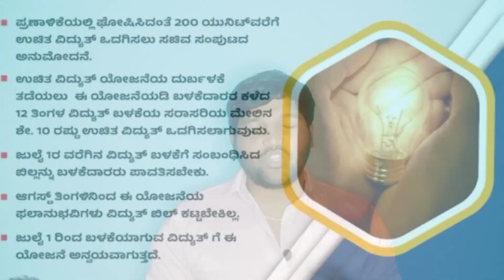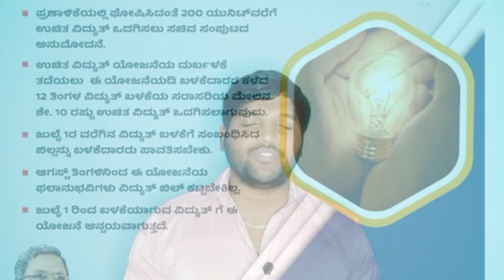Congress ప్రభుత్వం తెలంగాణ కు వరమ శాపమా full analysis about new government || Prashanth creator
this video is bout the new govt coming to Telangana state